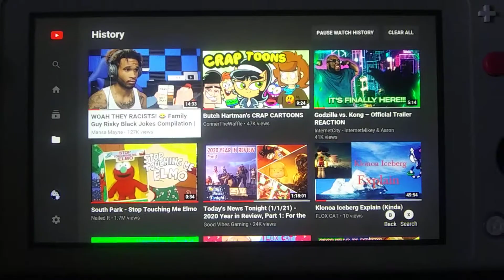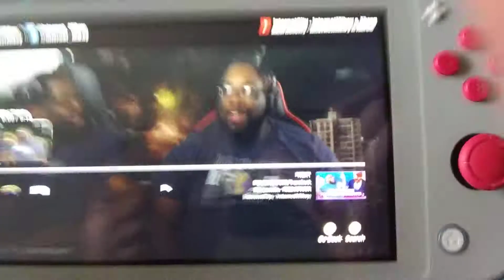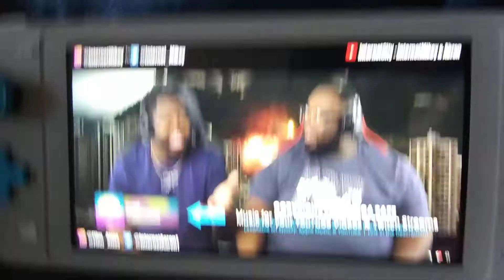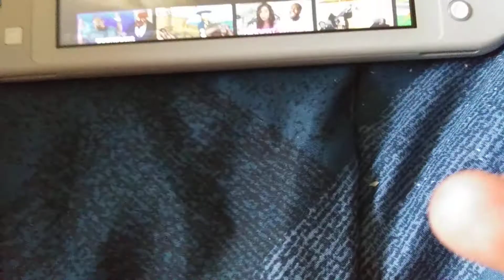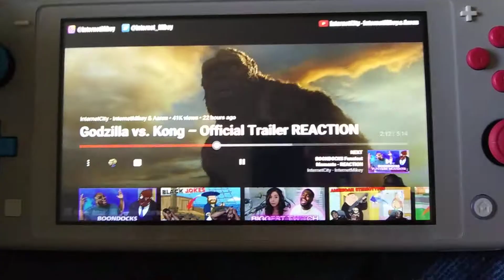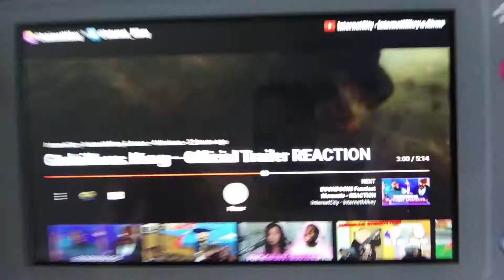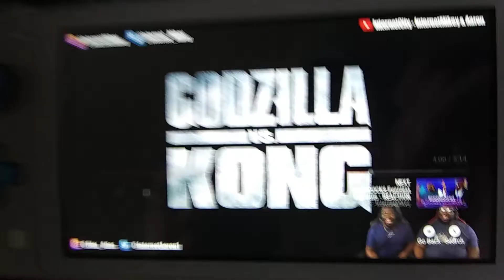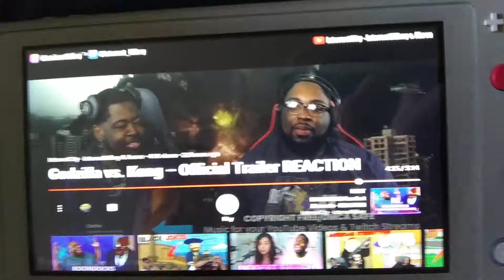I'M CALLING ALL THE B.S! 🙀😹 (InternetCity Reacting to Godzilla Vs. Kong Movie Trailer Reaction)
KONG CANNOT DO THAT! THAT'S CRAZY WITH PHYSICS AND CHEMISTRY!!